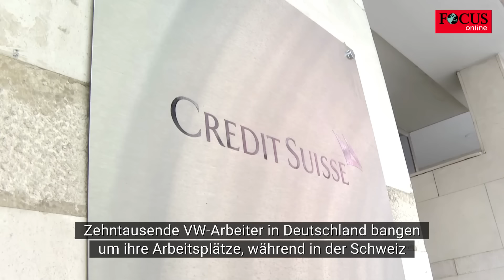Schweizer Journalist rechnet mit VW-Bossen ab: „Moralenthobene Manager-Kaste“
In Deutschland bangen Zehntausende VW-Arbeiter und -Angestellte um ihren Job. In der Schweiz verschwinden mit der Credit Suisse Tausende Arbeitsplätze. Der bekannte Schweizer Journalist Frank A. Meyer erkennt eine Parallele und rechnet mit der „moralenthobenen Manager-Kaste“ ab.

Zehntausende VW-Arbeiter in Deutschland bangen um ihre Arbeitsplätze, während in der Schweiz tausende Stellen bei der Credit Suisse verschwinden, so der Journalist Frank A. Meyer. Meyer macht das Missmanagement in beiden Unternehmen für die Misere verantwortlich und übt scharfe Kritik an der moralisch entkoppelten Manager-Klasse.

Der Auslöser für Meyers Kritik ist das selbstsichere Verhandeln der VW-Manager trotz der Krise sowie das Verschwinden der CS-Manager mit hohen Gehältern und Boni. Diese Diskrepanz zwischen der Krisensituation und dem Verhalten der Führungskräfte brachte Meyer dazu, den moralischen Verfall im Management anzusprechen.

Der Journalist fordert, dass die Politik den Kapitalismus durch Gesetze und Regeln moralisch untermauere. Die Schweizer Finanzaufsicht verlangt bereits Sanktionen für fehlbare Banken und Banker. Als Vorbilder für einen verantwortungsvollen Kapitalismus sieht Meyer Tausende von mittelständischen Unternehmern. Er appelliert an die Politik, sicherzustellen, dass Manager für ihr Handeln zur Verantwortung gezogen würden.